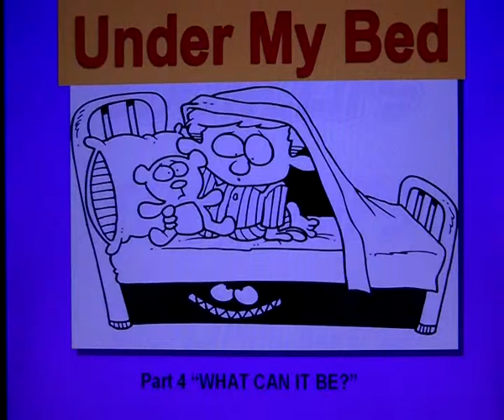C.E.I.P. Mies de Vega (Torrelavega) - C.E.I.P. Menéndez Pelayo (Torrelavega): "Under My Bed" Part 4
Adivinanza en 4 partes.

Jornadas de animación a la lectura en el CRIE.